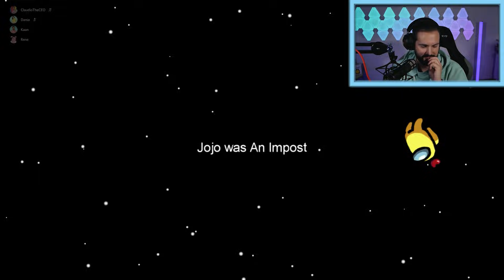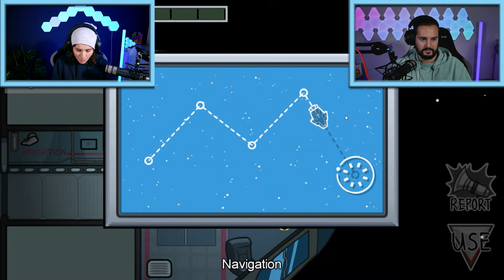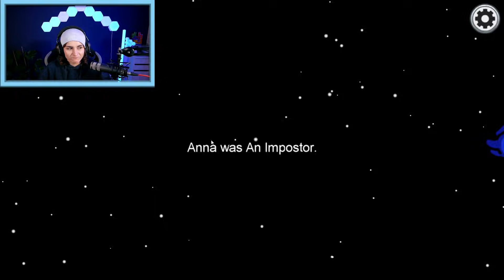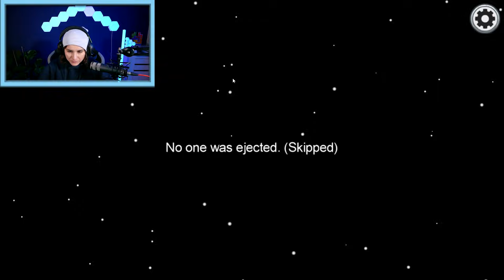KAAN FINDET ALLE IMPOSTOR ALLEINE RAUS?! XXL Among Us mit unserer Community!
Wir lieben es einfach mit euch, unserer Community, Among Us zu zocken! Das macht einfach viel mehr Spaß! Also heute wieder eine XXL Folge von, für, und mit euch!

Diese Kanäle könnten Euch auch interessieren:
Wow! Du hast bis hier gelesen! Deine EXTRA Frage: Welche Farbe hat dein Skin?

21795